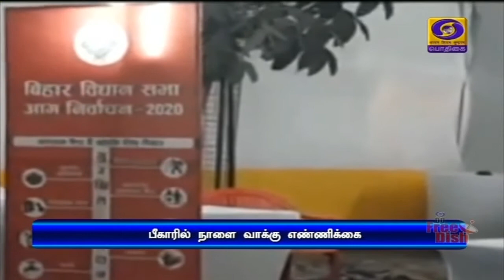பீகாரில் நாளை வாக்கு எண்ணிக்கைPodhigaiTamilNews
பீகாரில் நாளை வாக்கு எண்ணிக்கை -  பாதுகாப்பு ஏற்பாடாக ஒட்டு எண்ணும் மையங்களில் 144 தடை உத்தரவு  அமல்.